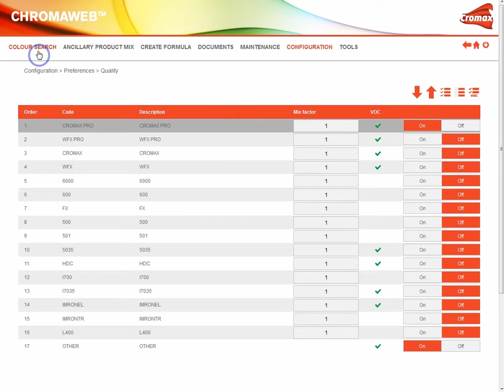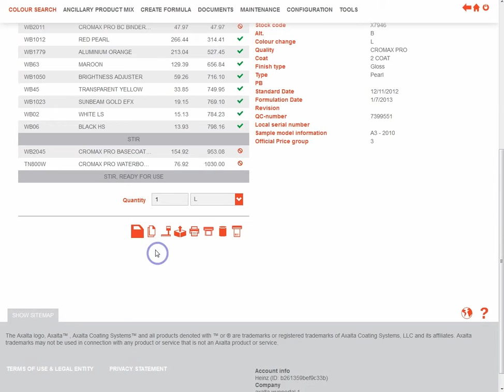ChromaWeb - apprendre à connaître notre logiciel de recherche de teintes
Notre logiciel de gestion des couleurs pour optimiser votre productivité.